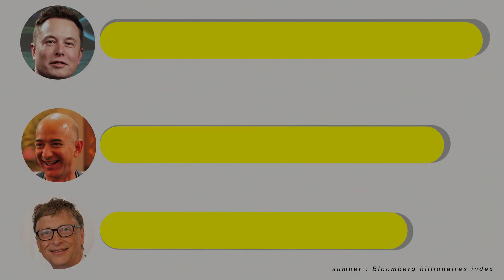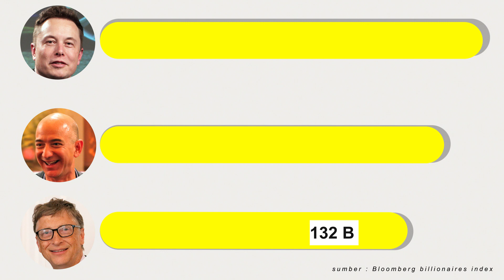Sejarah Hidup Elon Musk dari Paypal, Spacex hingga Tesla (Animasi Singkat)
Elon musk adalah seorang pengusaha sukses dari Amerika Serikat. Elon Musk adalah sosok dibalik perusahaan besar Paypal, Tesla dan Spacex. Elon lahir di Afrika Selatan dan sering di bully saat masih kecil. Lalu bagaimana ia bisa mencapai semua kesuksesan saat ini sehingga Elon Musk menjadi orang terkaya di dunia? Mari kita simak sejarah hidup elon musk.

Kami berusaha membuat konten yang akurat dengan sumber terpercaya dan terbaru. Jika kamu menemukan ada ketidakakuratan dan ada sumber terbaru, mohon hubungi kami melalui :